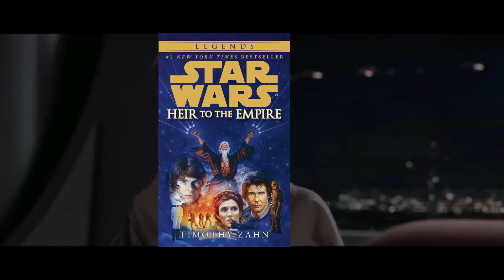The Great Canon Purge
I'm so sorry part 2 is taking so long. Here's this clip from the video as a little preview.